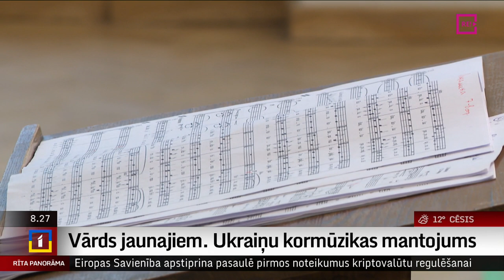Vārds jaunajiem. Ukraiņu kormūzikas mantojums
Valsts Akadēmiskais koris “Latvija” 28.-tā aprīļa vakarā  Rīgas Sv.Pētera baznīcā  aicina uz koncertu, kurā varēs iepazīt ukraiņu kultūras mantojumu.
Ukraiņu komponistu kora mūzika Akadēmiskā kora “Latvija” skanējumā ir notikums, kas paver jaunu skatu uz mums tik tuvās tautas neiepazītajām vērtībām. Repertuāru izvēlējās divi ukraiņu diriģenti Natāliia Behma un Sergijs Zadorožnijs, kuri jau vairāk nekā  gadu dzied korī “Latvija”.
Par gaidāmo koncertu  “Vārds jaunajiem. Ukraiņu kormūzikas mantojums”  stāsta Ilze Strenga.